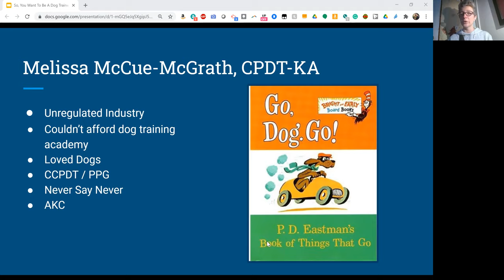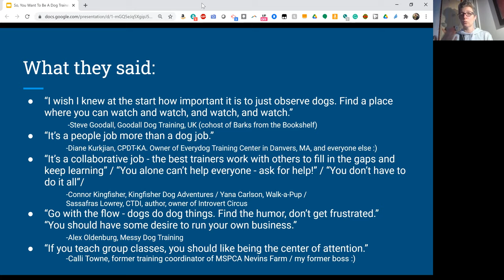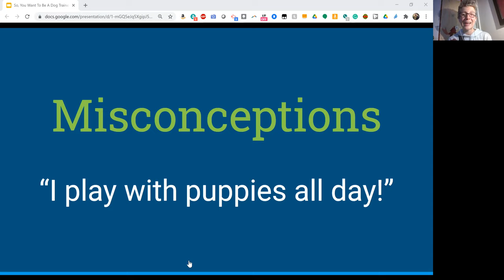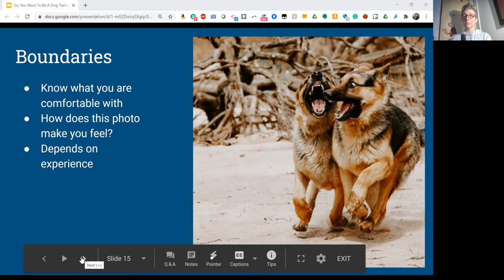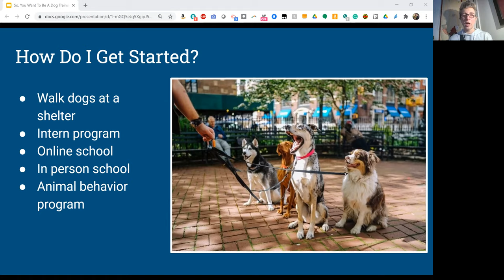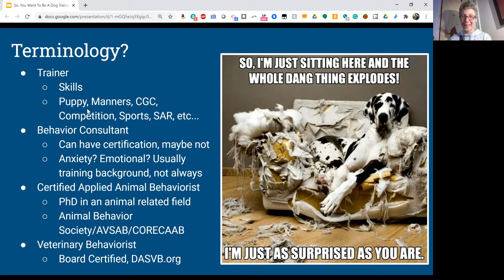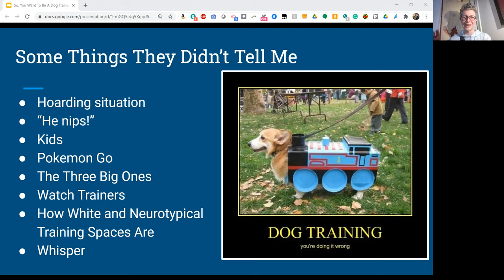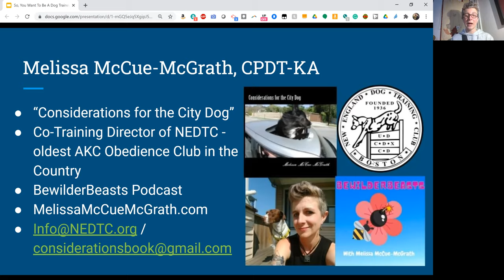So, You Want To Be A Dog Trainer (presentation for New England Dog Training Club, 2/2/21)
You've thought about working with dogs, you love them so much - now you want to move into this industry. What should you expect? Where are the reputable places to learn? Are there red flags to look out for? How to you find intern opportunities or learn more about dog training? How much does dog training school/certification/certificates/education cost? How long will it take to start working with clients? How often will you get peed on or have to say "humping" in front of strangers? All those questions and more are covered in this free presentation from Melissa McCue-McGrath, CPDT-KA, co-training director of the New England Dog Training Club, author of the book, "Considerations for the City Dog". She's a faculty advisor for Victoria Stilwell's VSA Academy and breaks down the myriad of ways while telling stories from her 17 years of working with people and the animals they love.
Melissa also hosts the BewilderBeasts podcast!

Melissa wrote a book in 2015 called, "Considerations for the City Dog". If you haven't, consider purchasing from dogwise.com or amazon.com in either Kindle or paperback format. In these unprecedented times, any form of income would be wonderful, and that book can help a lot of people. So, if you have the means and would like to support dog trainers like Melissa who are trying different things to reach their students remotely, know that every thumbs up, shout out, and purchase goes directly to help us reach our students.

the Muttstuff Facebook group and the Considerations for the City Dog Facebook